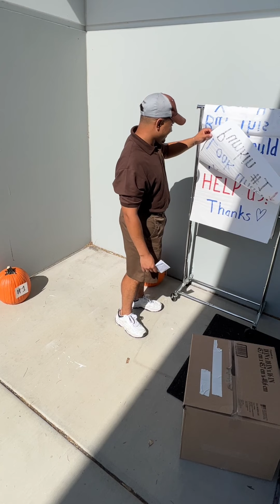Driver gets gift of a lifetime!